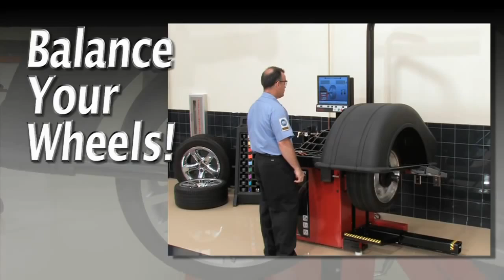How to Fix Steering Wheel Vibration and How to Prevent Irregular Tire Wear - Hunter Engineering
Hunter Engineering Company presents Why Does My Car Shake? Wheel rotation and wheel balance must be performed at regular intervals to prevent your car from shaking due to irregular tire wear.  Regain that new car smooth ride, stop steering wheel vibration, and save money on tire replacement with regular tire rotation and tire balance.

More Technical Information on Road Force Measurement, Tire Runout and tire vibration

Browse the latest Hunter tire changer and tire balancing equipment